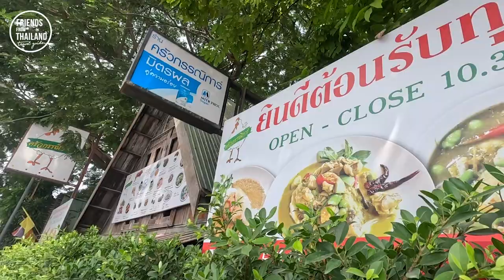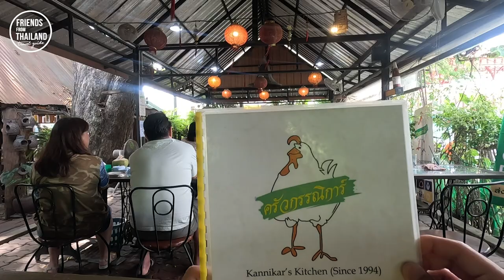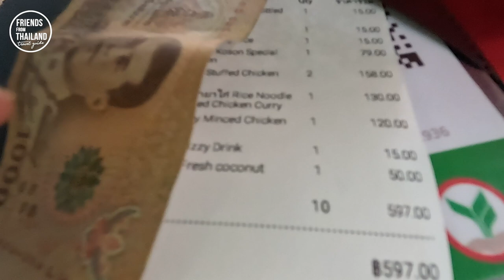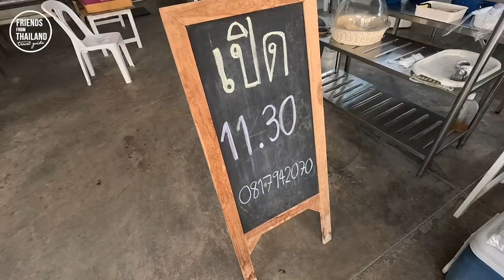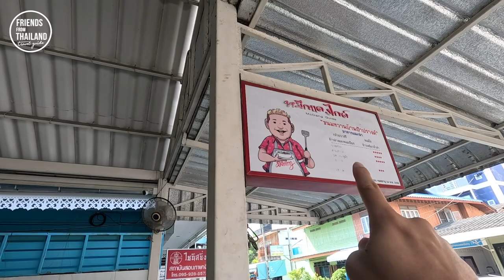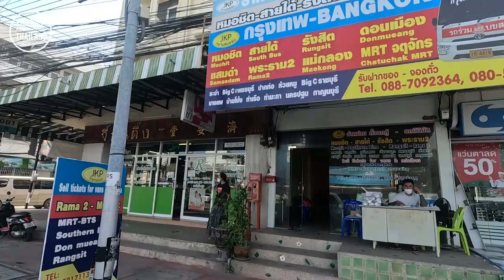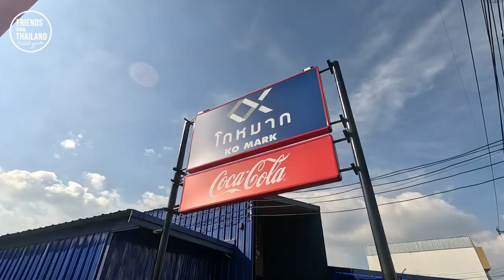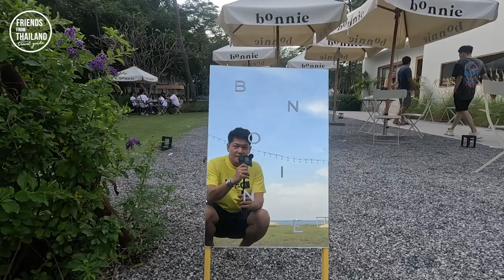THAI FOOD EXPERIENCE best of the kind ; my Huahin trip day 2.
All about GOOD THAI FOOD in Huahin.
You get to see REAL TASTY Thai food.
I will you to my favorite place to eat at Huahin.
come join me in my second day in Huahin

CHECK OUT OTHERS VDO in my channel

Nice to meet you. CHON, your new friends from Thailand